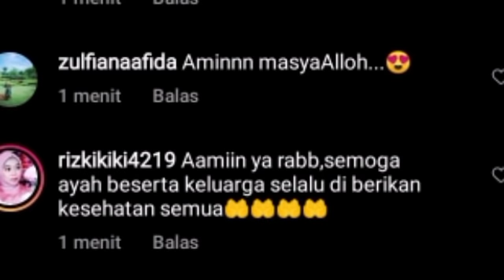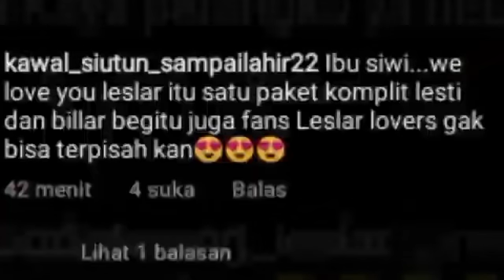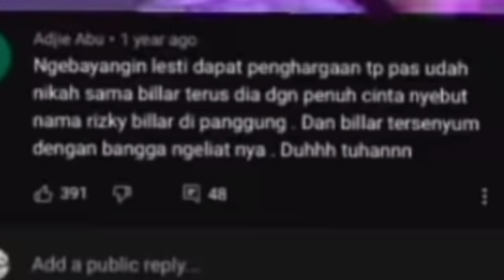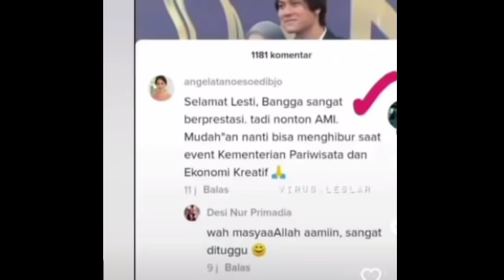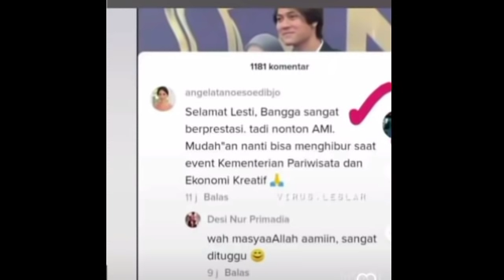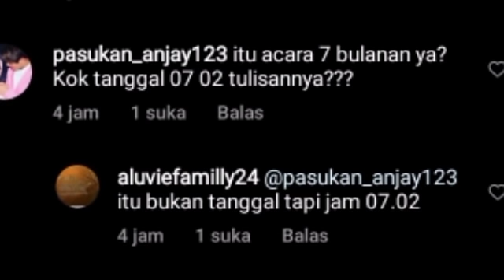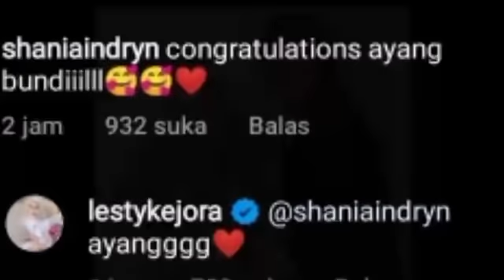LIDA RIDWAN SEBUT BEGINI SOAL LESTY DAPATKAN PIALA AMI AWARDS KAK SITI KDI GERCEP BILANG BEGINI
Lesti kejora
Lesti
Lesti kejora
lesty & risky
Indosiar
Lesti DA
lesty DA